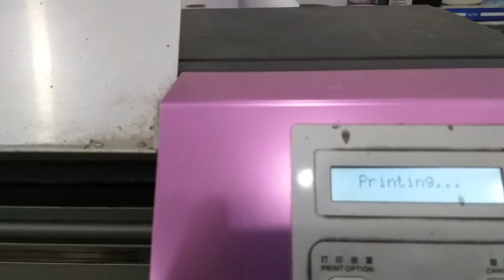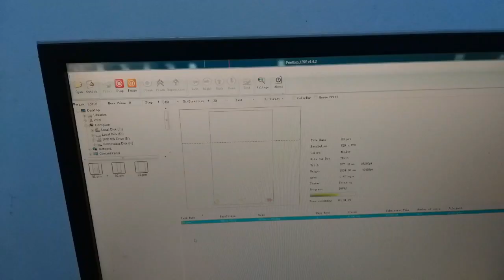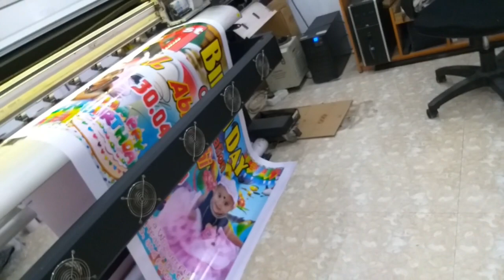How to start flex printing business in Tamil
வெனர் பிரின்டிங் சம்பந்தமான விடயங்கள் சந்தேகங்களுக்கு இந்த வீடியோவை கிளிக் செய்யுங்கள்.